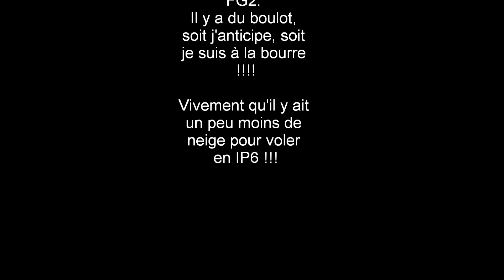1er vol en FG2 Niviuk 18 Janv 2013 Parapente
Petit vol de reprise à St Hil avec la neige de ce début de saison.
Test de ma nouvelle F-Gravity 2 de chez Niviuk et petit souvenir d'automne 2012 à la fin...

Bons vols !!!